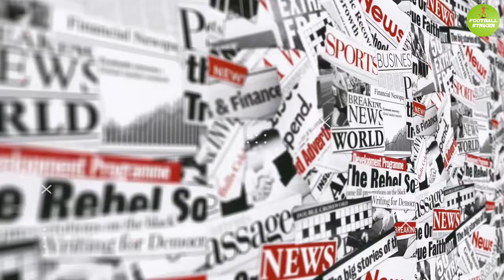ব্রাজিলের বিপক্ষে খেলতে চায় না আর্জেন্টিনা || brazil vs argentina || FIFA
===Related tag===